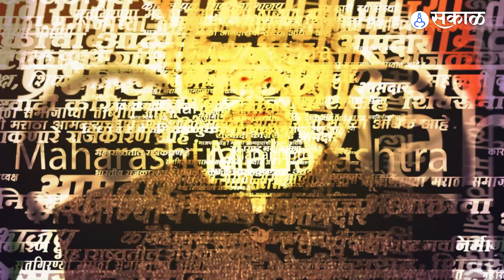Ajit Pawar : Eknath Shinde नाराज? कोल्डवॉरच्या चर्चा? उपमुख्यमंत्र्यांनी दिले स्पष्टीकरण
अजित पवारांच्या हस्तक्षेपामुळे मुख्यमंत्री एकनाथ शिंदे नाराज असल्याच्या चर्चा सुरु झाल्या . यावर आता अजित पवारांनी स्पष्टीकरण दिलं.
AP, YL_0823